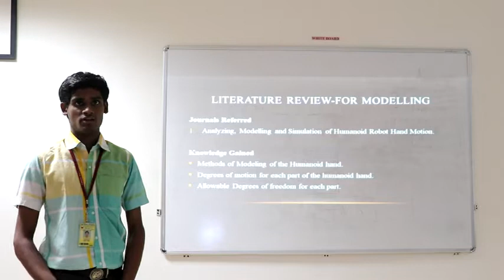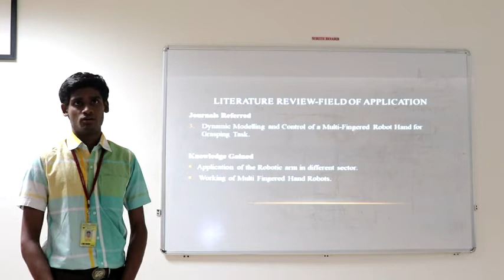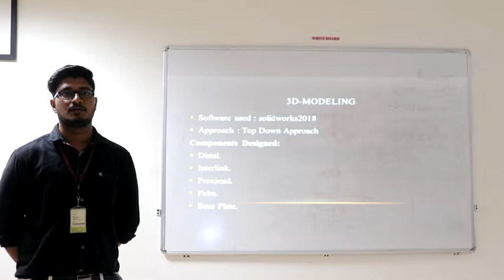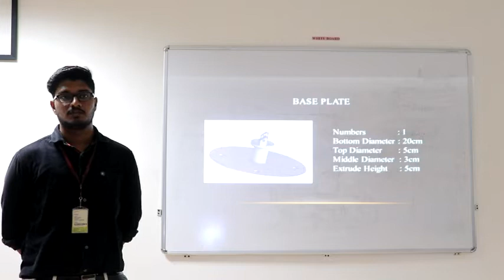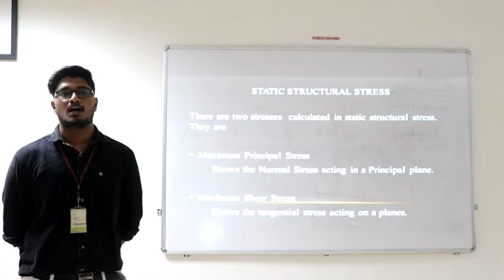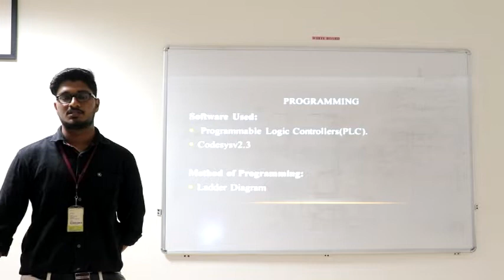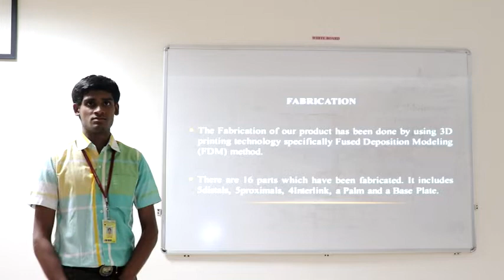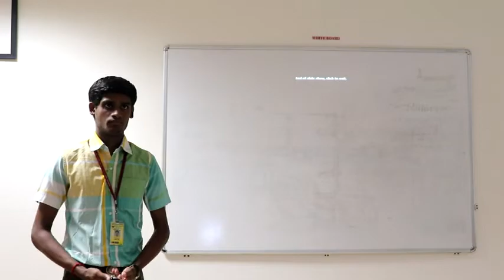Development of Smart Humanoid Hand Gripper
This work was funded by Institution of Engineers India, Kolkatta during November 2018-April 2019. This gripper will be working on Pneumatic drive system and it should be controlled by Programmable Logic Controller. Thanks to Video Makers: S.SRIRAM, IV Year Mechancial, RIT and H.MOHAMMED SAFIUR RAHMAN, IV Year Mechanical